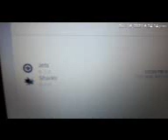Game predictions - Jets @ Sharks - 10/16/21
Bunny's wife - 4-3 Sharks.
Bunny - 4-1 Sharks.
Baby Bunny - 3-0 Jets.                      10/16/21.